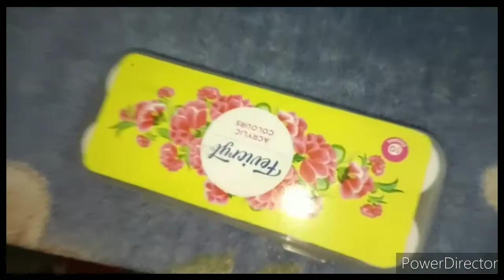My winter vacation holiday homework set up | with Shubhi and saniya | be unique by Shubhi and saniya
Hello everyone,

Be unique by Shubhi and saniya 😀